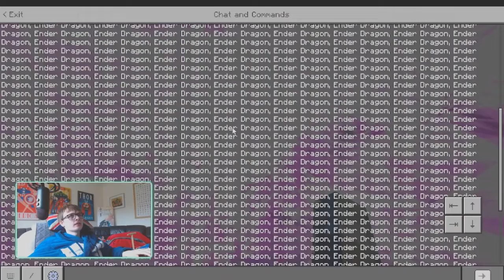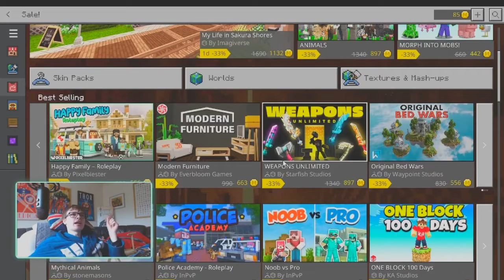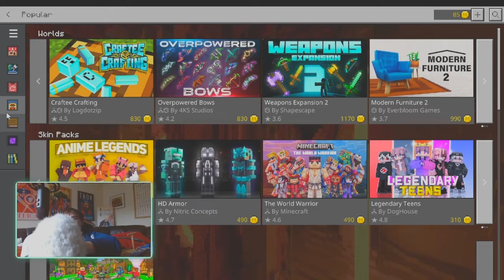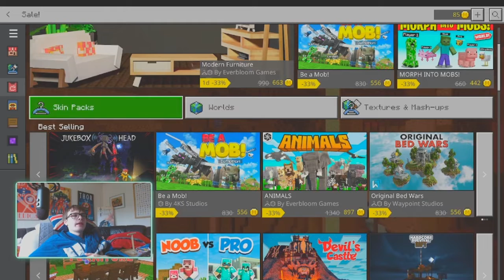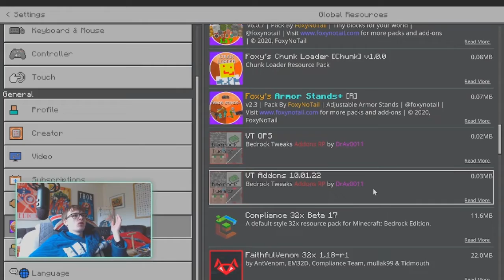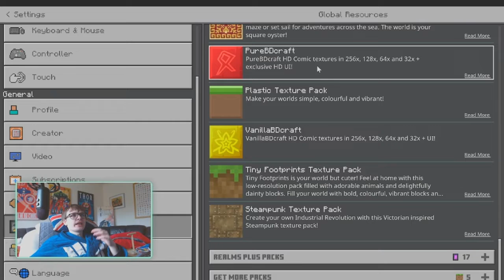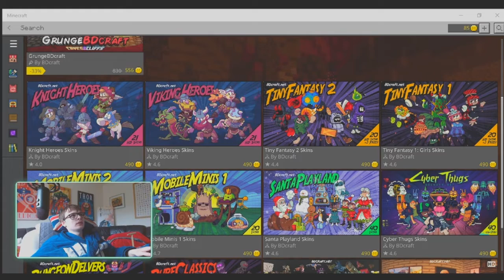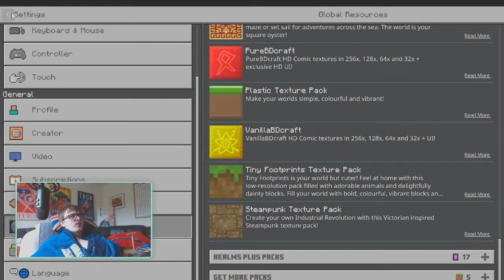should you play Minecraft on Windows